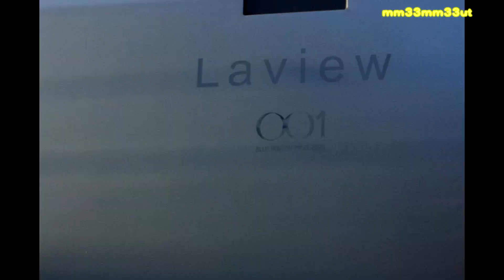2024年台や西武池袋線平日ダイヤ7時08分ラビューから7時34分ラビュー20240322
2024年春のダイヤ改正から一週間
西武池袋線平日ダイヤ
7時08分池袋ちゃくのラビューから
7時34分池袋着のラビューまで
定点観察
通勤時間帯のなかのラビュー
7時40分着のらびゅーは　回送の表示
改正米は8時30分発の列車となって
このラビューが改正後　留置線で待機するのか、
小手指まで回送するのか
ダイヤj改正で変化は
20240322